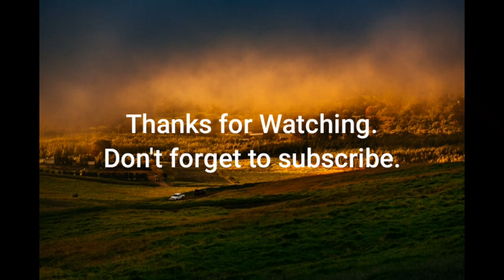Hip hop beats Royalty free music "Book The Rental Wit It"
MUSIC

SONG: Book The Rental Wit It
GENRE: Hiphop & Rap / Dramatic

BACKGROUND

PICTURE: grass lawn under sunset
PHOTOGRAPHER: @repponen